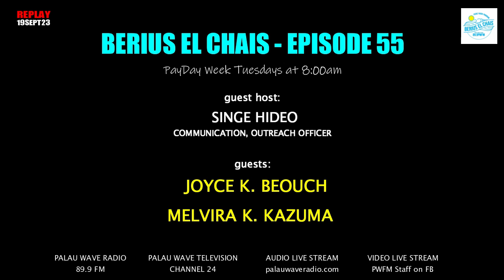BERIUS EL CHAIS EPISODE 55 with Joyce & Melvira (19SEPT23)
GUEST HOST: MASASINGE HIDEOS
GUESTS: JOYCE K. BEOUCH & MELVIRA K. KAZUMA